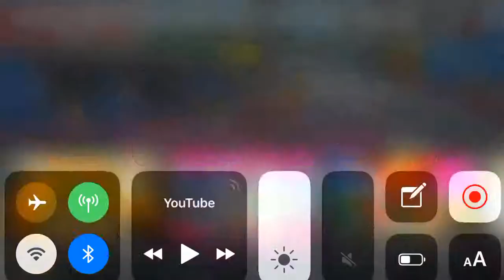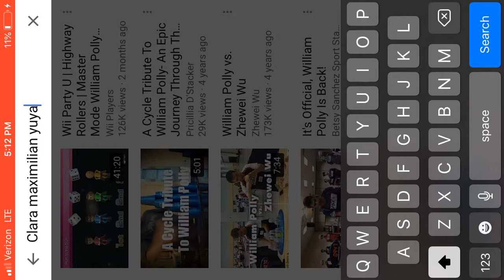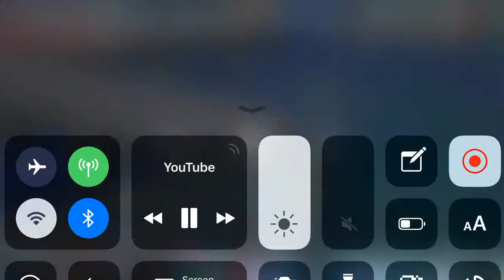4 UFOs TAKE AWAY 4 WII PARTY U MASTER CPU MIIs!!! 😂😂😂